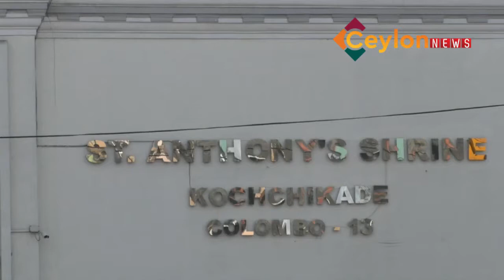කොච්චිකඩේ දේවස්තානය නැවතත් බැතිමතුන්ට විවෘතයි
Sri Lankan Catholic devoteesprayat St Anthony’s church after it was partially opened